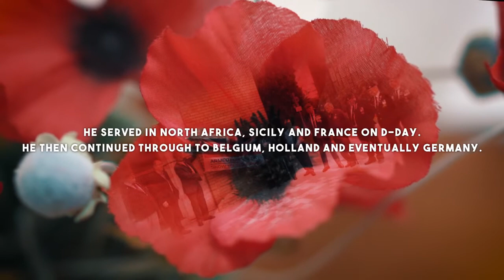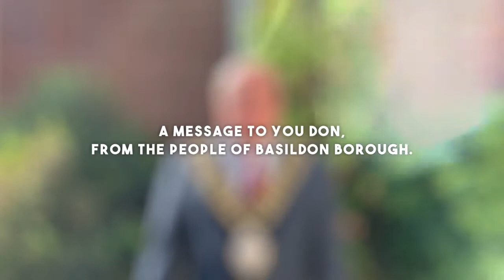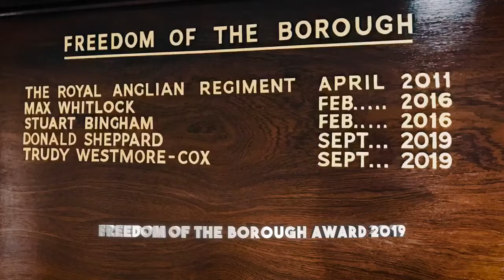DDay Veteran, Don Sheppard is 100 years old today 🤩 🎂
🎉 It’s a very special day for one of our residents 🎉

Last year, Don was awarded Freedom of the Borough status and is one of our 70 Basildon Heroes.

We know that his family are trying to make today a day to remember, whilst keeping him safe.

We are sure you will join us in wishing Don a Happy 100th Birthday 🎂